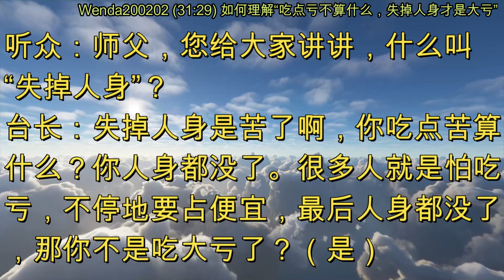如何理解“吃点亏不算什么，失掉人身才是大亏” (节目录音&字幕) 2020年2月2日《玄艺问答》Wenda200202 (31:29)